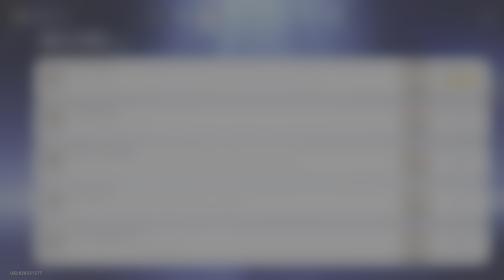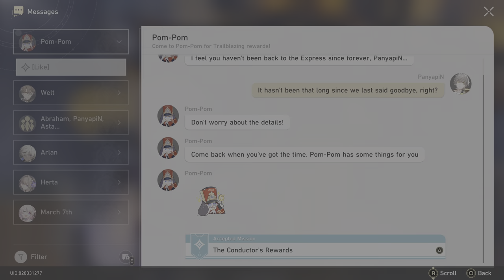Calyx (Golden): Bud of Aether, Difficulty I | Honkai: Star Rail (PS5)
Source video: "Honkai: Star Rail (PS5) | EP. 7"

Bud of Aether are Calyx (Golden) that rewards Light Cone EXP Materials.